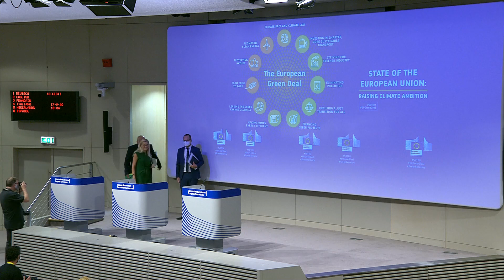Frans Timmermans explains EU climate ambition and eudebates proposes 55% cut in emissions by 2030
Frans Timmermans, Executive Vice-President for the European Green Deal, said: “In this crucial moment for our health, our economy and for global climate action, it is essential that Europe leads the way to a green recovery. We owe it to our children and grandchildren to take action now. Today, Europe is showing the world how we will enhance the wellbeing and prosperity of our citizens in the next decade as we work towards our goal of climate neutrality by 2050.”

The European Commission presented today its plan to reduce EU greenhouse gas emissions by at least 55% by 2030, compared to 1990 levels. This level of ambition for the next decade will put the EU on a balanced pathway to reaching climate neutrality by 2050. The new target is based on a comprehensive Impact Assessment of the social, economic and environmental impacts. The Assessment demonstrates that this course of action is realistic and feasible. This raised ambition also underlines the EU's continued global leadership, ahead of the next UN climate conference (COP26).

The Commission has today:
tabled an amendment to the proposed European Climate Law, to include the 2030 emissions reduction target of at least 55% as a stepping stone to the 2050 climate neutrality goal;
invited the Parliament and Council to confirm this 55% target as the EU's new Nationally Determined Contribution (NDC) under the Paris Agreement, and to submit this to the UNFCCC by the end of this year;
set out the legislative proposals to be presented by June 2021 to implement the new target, including: revising and expanding the EU Emissions Trading System; adapting the Effort Sharing Regulation and the framework for land use emissions; reinforcing energy efficiency and renewable energy policies; and strengthening CO2 standards for road vehicles.
Ursula von der Leyen, President of the European Commission said: ““We are doing everything in our power to keep the promise that we made to Europeans: make Europe the first climate neutral continent in the world, by 2050. Today marks a major milestone in this journey. With the new target to cut EU greenhouse gas emissions by at least 55% by 2030, we will lead the way to a cleaner planet and a green recovery. Europe will emerge stronger from the coronavirus pandemic by investing in a resource-efficient circular economy, promoting innovation in clean technology and creating green jobs.”

Kadri Simson, Commissioner for Energy, said: “Based on existing policies and the plans of Member States, we are on course to surpass our current 40% target for 2030. This shows that being more ambitious is not only necessary, but also realistic. The energy system will be at the heart of this effort. We will build on the success story of the European renewables sector, look at all the tools at our disposal to increase our energy efficiency and lay a firm foundation for a greener Europe.”

Alongside the 2030 Climate Target Plan and its Impact Assessment, the Commission has also adopted today an assessment of Member States' National Energy and Climate Plans for 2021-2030. The Commission's Assessment shows that the EU is on track to surpass its current 2030 emissions reduction target of at least 40%, in particular thanks to ongoing progress in deploying renewable energy across Europe. To reach the new goal of 55%, the EU will have to further increase energy efficiency and the share of renewable energy. This will now be subject to further consultation and analysis before legislative proposals are presented by the Commission in June 2021.

The new 2030 climate target will help to focus Europe's economic recovery from the coronavirus pandemic. It will stimulate investments in a resource-efficient economy, promoting innovation in clean technology, fostering competitiveness and creating green jobs. Member States can draw on the €750 billion NextGenerationEU recovery fund and the EU's next long-term budget to make these investments in the green transition. To support the necessary investments, the Commission has also adopted today the rules for a new EU Renewable Energy Financing Mechanism, to make it easier for Member States to work together to finance and deploy renewable energy projects.

An increase of the 2030 EU target for greenhouse gas emission reductions was first announced in President von der Leyen's political guidelines in July 2019, in line with the Paris Agreement objective to keep the global temperature increase to well below 2°C and pursue efforts to keep it to 1.5°C.